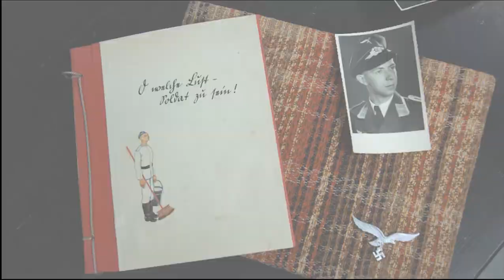teaser wood for wood, bombes en bois.f4v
Documentaire en tournage sur l'énigme des bombes en bois. Durant la seconde guerre mondiale, les alliés ont bombardé de fausses bombes les installations leurres allemandes. Des centaines de témoignages et pourtant officiellement ce n'est qu'une légende.